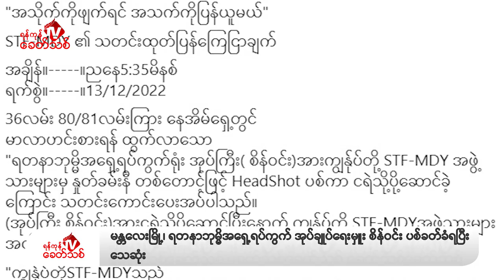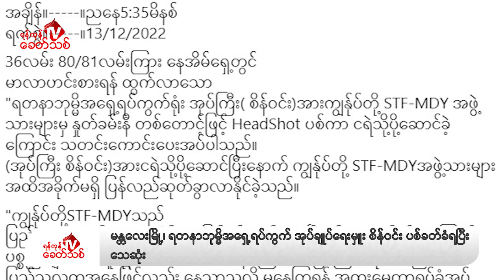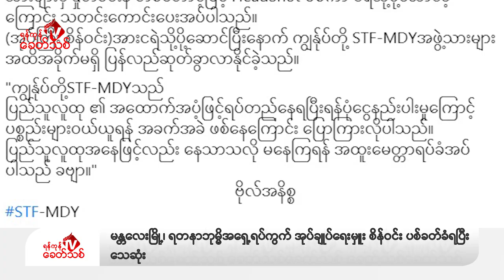WARNING:GRAPHIC CONTENT- Khit Thit သတင်းဌာန၏ ဒီဇင်ဘာ ၁၄ ရက် နေ့လယ်ပိုင်း ရုပ်သံသတင်းအစီအစဉ်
Khit Thit သတင်းဌာန၏ ဒီဇင်ဘာ ၁၄ ရက် နေ့လယ်ပိုင်း ရုပ်သံသတင်းအစီအစဉ်
By ရန်ကုန်ခေတ်သစ်
ဒီကနေ့  ဒီဇင်ဘာ ၁၄ ရက် နေ့လယ်ပိုင်းတင်ဆက်ပေးမယ့်သတင်းတွေကတော့
-အကြမ်းဖက် စစ်ခေါင်းဆောင် အာဏာလု မင်းအောင်လှိုင်က သူစတင် အာဏာသိမ်းချိန်မှာ မည်သည့် နိုင်ငံကမှ မကူညီတဲ့အတွက် ရုန်းကန်ခဲ့ရမှုတွေကို ပြောပြရင် မျက်ရည်ပါ ကျမှာဖြစ်တယ်လို့ ပြောဆိုလိုက်ပါတယ်။
- ချင်းပြည်နယ်၊ မင်းတပ်မြို့နယ်မှာ ဒီဇင်ဘာလ ၁၃ ရက်နေ့က  ကင်းလှည့်နေတဲ့ အကြမ်းဖက် စစ်ကောင်စီတပ် စစ်ကြောင်းကို CDF – Mindat တပ်ဖွဲ့ကနေ အနီးကပ် ပစ်ခတ် တိုက်ခိုက်ရာမှာ စစ်ကောင်စီဘက်က  ၃ ဦး သေသွားတယ်လို့ CDF – Mindat တပ်ဖွဲ့ဆီကနေ သိရပါတယ်။
-စစ်ကိုင်းတိုင်း၊ ဆားလင်းကြီးမြို့နယ် နဲ့ ယင်းမာပင်မြို့နယ်မှာ ဒီကနေ့  ဒီဇင်ဘာလ ၁၄ ရက်နေ့ မနက် အစောပိုင်းက အကြမ်းဖက် စစ်ကောင်စီတပ်က စစ်ကြောင်းထိုးလာတဲ့အတွက် ကျေးရွာ ၁၃ ခုက ပြည်သူသောင်းဂဏန်းလောက်ဟာ  မှောင်မှောင်မည်းမည်းအချိန်ကြီး ထွက်ပြေးတိမ်းရှောင်ခဲ့ရတဲ့ သတင်းအပါအဝင် နောက်ဆုံးရသတင်းတွေကို တင်ဆက်ပေးပါမယ်။